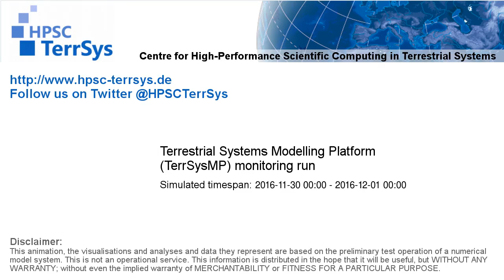TerrSysMP monitoring run 2016-11-30 - recharge - NRW (24h)